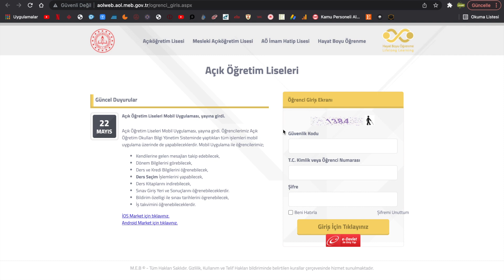2021 AÇIK LİSE ONLİNE SINAV SONUÇLARI AÇIKLANDI AÖL SINAV SONUÇLARINA NASIL BAKILIR?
2021 AÇIK LİSE ONLİNE SINAV SONUÇLARI AÇIKLANDI AÖL SINAV SONUÇLARINA NASIL BAKILIR?